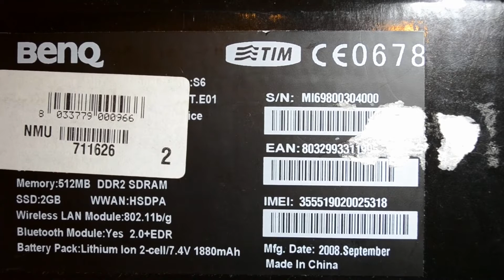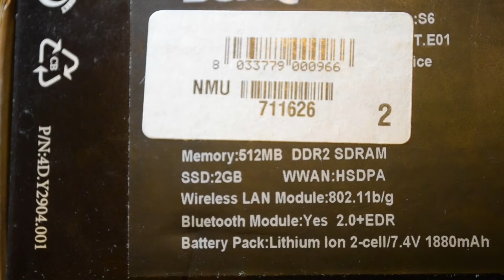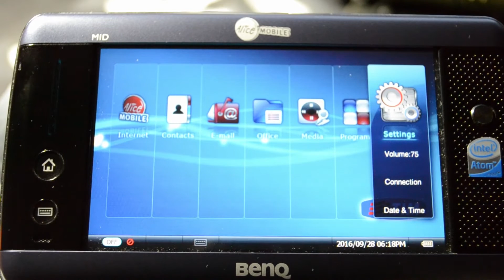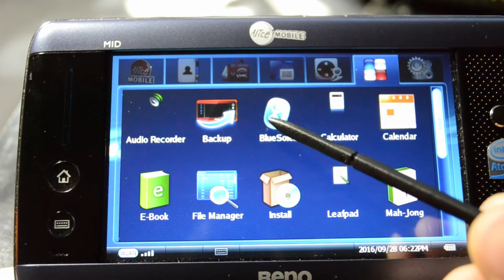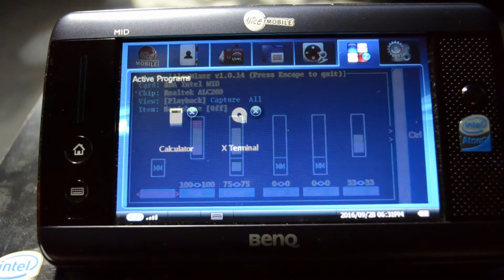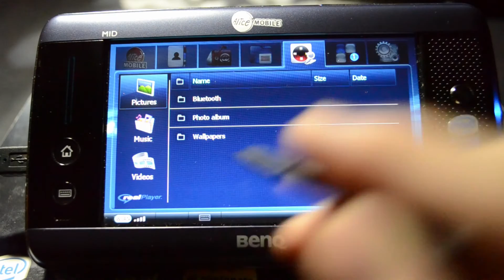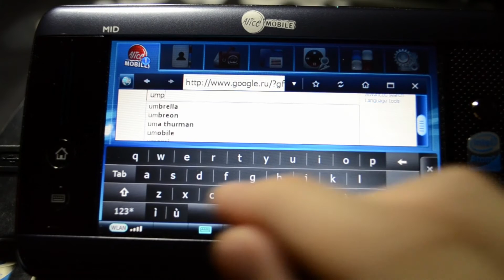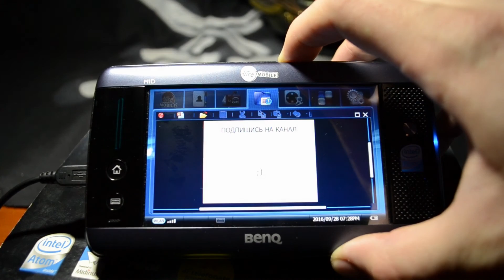Benq S6. Легенда о MID. UMPC-будущее в прошлом 12.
UMPC с линуксом.
Исторический видеопроект об ультрамобильных персональных компьютерах. Двенадцатый полноценный выпуск для русскоговорящей аудитории. Главный герой видео - Benq S6.